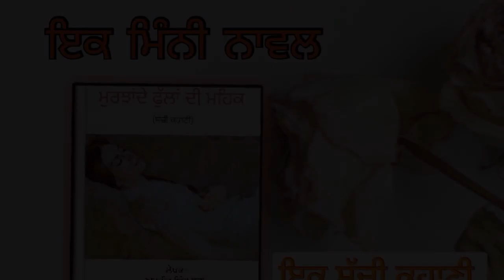Audiobook ਮੁਰਝਾਂਦੇ ਫੁੱਲਾਂ ਦੀ ਮਹਿਕ-ਭਾਗ 3 | Amrik Singh Sra|True Emotional Love Story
ਨਵੀਆਂ ਅਤੇ ਸੱਚੀਆਂ ਕਹਾਣੀਆਂ ਸੁਣਨ ਵਾਸਤੇ ਸਾਡੇ ਚੈਨਲ ਨੂੰ ਲਾਈਕ ਤੇ ਸਬਸਕਰਾਈਬ ਕਰੋ ਜੀ

Author A.S SRA
ਇਸ ਨਾਵਲ ਦੀ pdf ਖਰੀਦਣ ਵਾਸਤੇ ਸੰਪਰਕ ਕਰੋ-